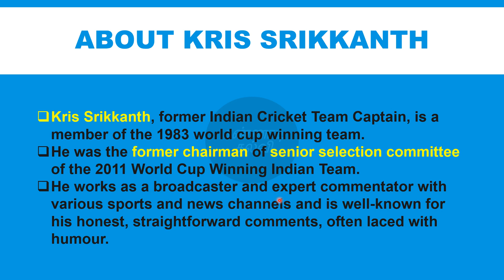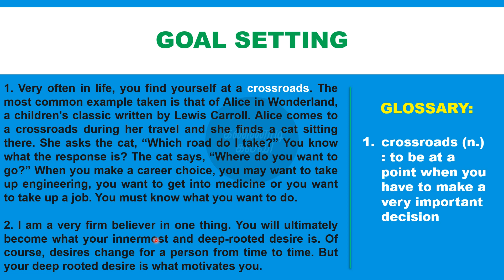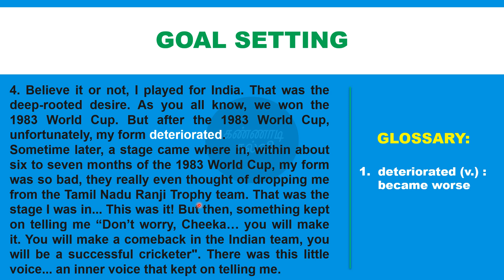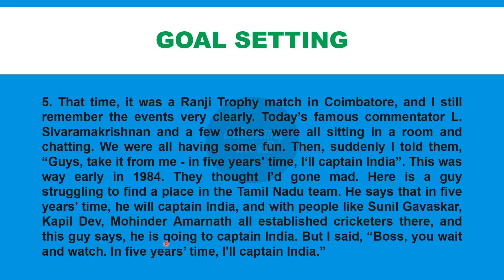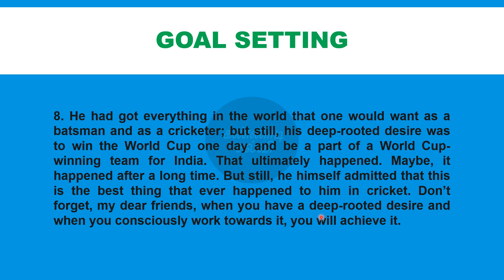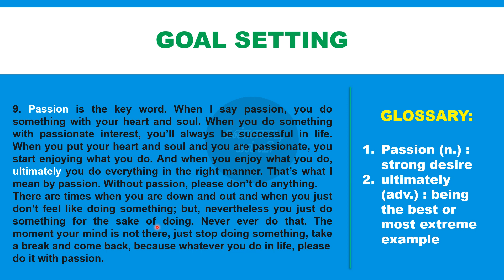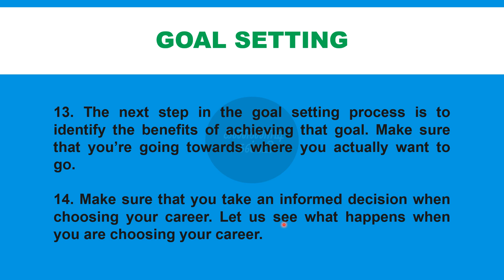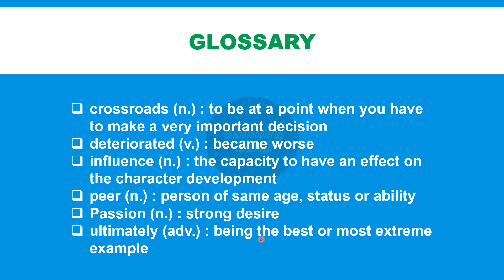tnpsc general english - Goal setting | kannaadikalvi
This video contains detailed explanation about 'Goal setting' by Kris Srikkanth for tnpsc general english.